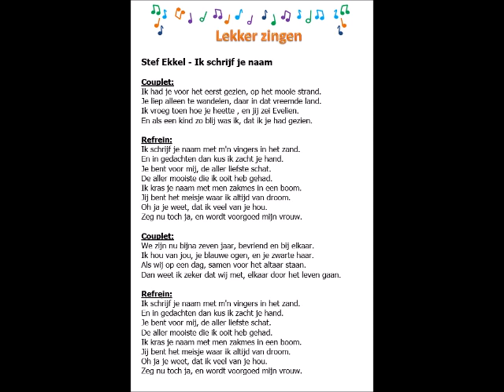Lekker zingen, Stel Ekkel - Ik schijf je naam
Lekker zingen